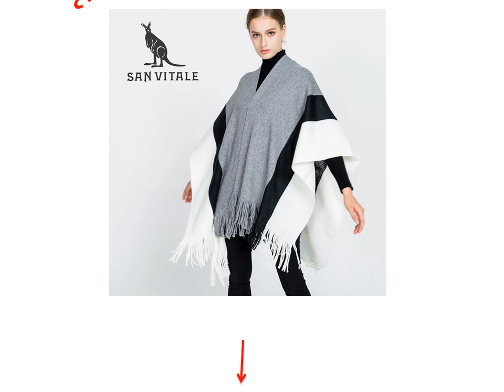Best Cashmere Scarves - Luxury Cashmere Scarf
1. SAN VITALE Scarves for Women Shawls Spring Warm Scarf Luxury Brand Soft Fashion Plaid Wraps Wool Cashmere Capes Scarf Chiffon

2. Women's Shawls Winter Warm Scarf Luxury Brand Soft Fashion Thicken Plaid Wraps Blankets Long Tassel Wool Cashmere Ladies Scarves

3. Scarves Women'S Scarf Winter Warm Palestine Shawl Fall 2017 Fashion Luxury Brand Chiffon Cashmere Plaid Pashmina For Dress Silk